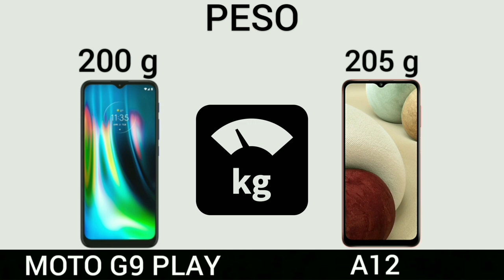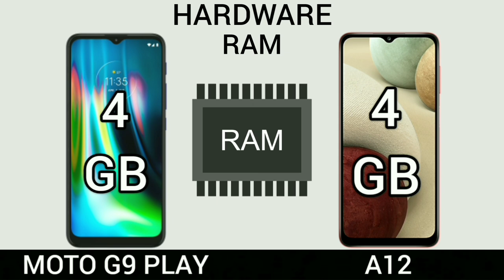Motorola Moto G9 play VS Samsung Galaxy a12 | Comparativo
samsung Galaxy a12
Motorola moto G9 play

Filmes e serie por 9,90